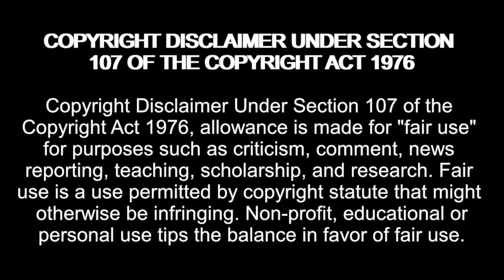Laura Whitmore QUITS Love Island!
madziemedia